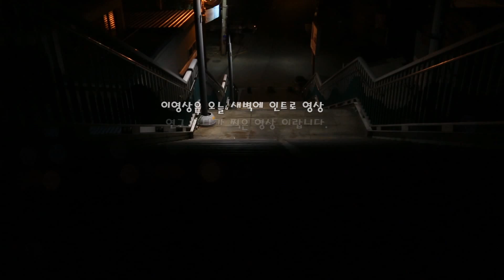피리피그의 일상 - 잠만 잔 하루 2015.6.17 [PEERIE PIG Vlog]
피리피그의 일상 8 [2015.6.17]

잠만 잤어요 ㅎㅎㅎ ㅋㅋㅋ